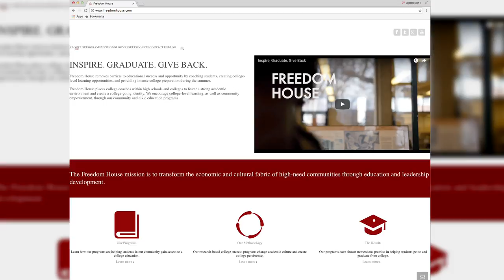Community Taking Action TV Show: Freedom House Segment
Community Taking Action Television Show is a studio segment that airs every month with a variety of guests, highlighting different ABCD programs and initiatives as well as Community Based Organizations. The purpose of the show is to connect low-income families with resources.